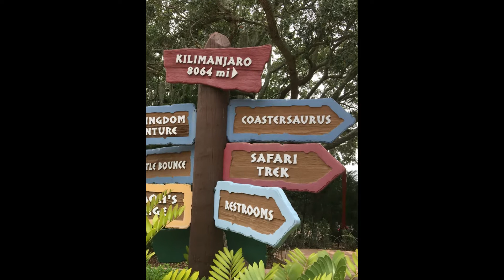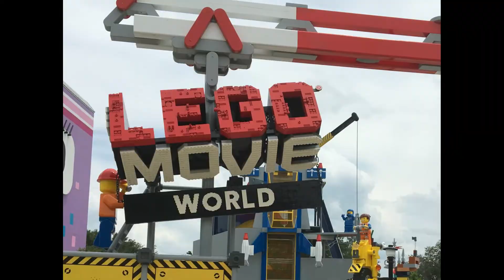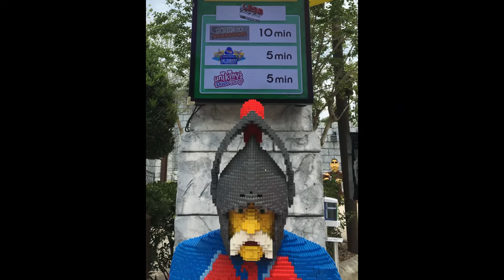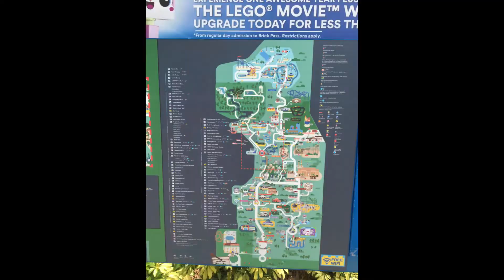Why is Legoland Florida SO POPULAR?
Welcome to our ultimate guide to LEGOLAND Florida! 🌟 In this video, we take you on an exciting journey through one of the best family-friendly theme parks in the country. LEGOLAND Florida is a paradise for LEGO enthusiasts and a fantastic destination for families looking for a fun-filled adventure.

📍 Location: LEGOLAND Florida is located in Winter Haven, Florida, just a short drive from Orlando. This massive park offers a perfect blend of thrilling rides, interactive attractions, and captivating shows, all inspired by the beloved LEGO bricks.

🛝 Rides and Attractions: Get ready to experience the magic of LEGOLAND Florida! We'll explore the park's top rides, including the adrenaline-pumping Dragon Coaster, the interactive LEGO Ninjago The Ride, and the classic wooden coaster Coastersaurus. Don't miss Miniland USA, where you can marvel at intricate LEGO recreations of famous landmarks from across the United States.

💦 Water Park Fun: Dive into the LEGOLAND Water Park, a perfect spot to cool off and have a blast. We'll show you the best water slides, the lazy river, and the LEGO wave pool. It's an absolute must-visit, especially during the hot Florida summer months.

🍔 Dining Options: Feeling hungry? LEGOLAND Florida offers a variety of dining options to satisfy every craving. From mouthwatering burgers at Burger Kitchen to delicious pizzas at Fun Town Pizza & Pasta Buffet, there's something for everyone. We'll also check out some tasty treats at the Ice Cream Parlour and Granny's Apple Fries.

🏨 Accommodations: Planning to stay overnight? LEGOLAND Florida Resort offers themed hotel rooms that will make your stay truly magical. Choose from the LEGOLAND Hotel, the LEGOLAND Pirate Island Hotel, or the nearby LEGOLAND Beach Retreat. We'll give you a sneak peek into these amazing accommodations and their unique LEGO-themed rooms.

🎆 Events and Shows: LEGOLAND Florida is not just about rides! The park hosts a variety of shows and events throughout the year. From the action-packed Pirates' Cove Live Water Ski Show to the dazzling Brickbeard's Watersports Stunt Show, there's always something exciting happening. And if you're visiting during the holiday season, don't miss the festive Christmas Bricktacular and the spooky Brick-or-Treat Halloween event.

🛍️ Shopping: No trip to LEGOLAND Florida is complete without some shopping! We'll explore the best places to buy LEGO sets, exclusive merchandise, and fun souvenirs to take home.

🔑 Tips and Tricks: To make the most of your visit, we'll share some essential tips and tricks. Learn the best times to visit, how to skip the lines with Reserve 'N' Ride, and insider tips on maximizing your park experience.

🌟 Why LEGOLAND Florida? LEGOLAND Florida is more than just a theme park; it's a place where imagination and creativity come to life. Whether you're a lifelong LEGO fan or visiting with young children, this park offers an unforgettable experience filled with joy, excitement, and endless fun.

📺 Join Us: So, sit back, relax, and join us on this incredible tour of LEGOLAND Florida.

You don't want to miss out on our next adventure!